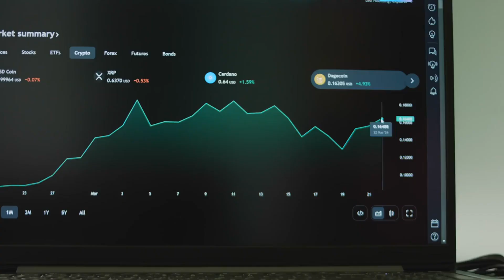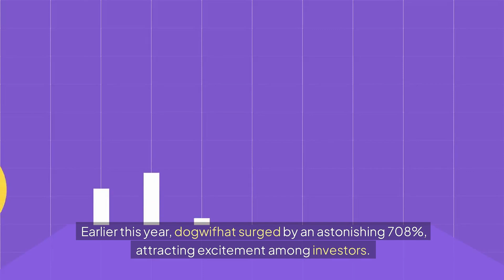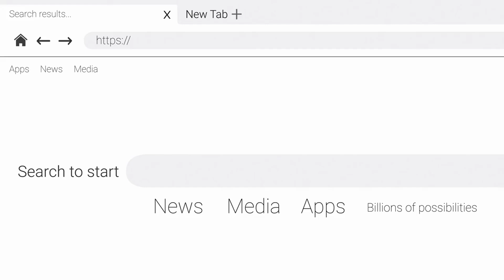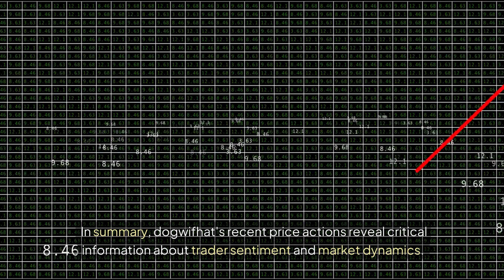Dogwifhat's 30% Crash: Is WIF Bottoming Out? Dogwifhat Trends, Risks, and Future Predictions!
In this video, we dissect the alarming 30% crash of Dogwifhat (WIF), a memecoin that has been making headlines, and explore whether Dogwifhat is bottoming out. As the fourth-largest memecoin, Dogwifhat's price has shrunk from $1.95 to $1.36, mirroring a trend affecting popular cryptocurrencies like Dogecoin (DOGE) and Shiba Inu (SHIB). With Dogwifhat’s 30-day returns slumping by 42%, we analyze the selling pressure that followed its previous incredible 708% surge. Considering the rising interest in Dogwifhat, we delve into liquidations in the WIF futures market, where long liquidations exceeded $6.9 million, reflecting overly bullish trader sentiment.Technical analysis reveals a head-and-shoulders pattern in Dogwifhat that indicates further downside as it approaches a critical neckline at $1.46. Should Dogwifhat break this level, projections suggest a potential drop to $0.725, resulting in a significant 48% decrease. In addition, we reflect on the vibrant dog lovers community and the humor of dog memes that often encapsulate the playful spirit of Dogwifhat enthusiasts. The world of dog fashion and trendy dog outfits also parallels the speculative nature of crypto, showcasing how pet accessories and canine clothing can capture attention.We emphasize the importance of comprehending market sentiment and volatility, particularly as we analyze the landscape of dog-themed crypto trends. Join us as we uncover key insights on the future trajectory of Dogwifhat, its risks, and potential rebounds. This video not only examines the crypto market but weaves in elements of cute dogs in hats, funny dog pictures, and animal photography to keep the narrative engaging. Share your thoughts on Dogwifhat’s potential in the comments!